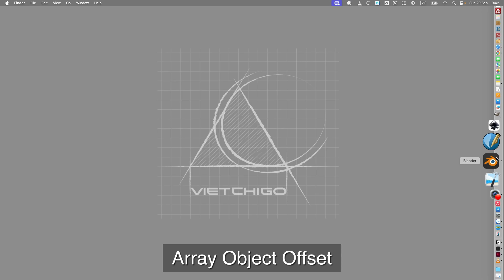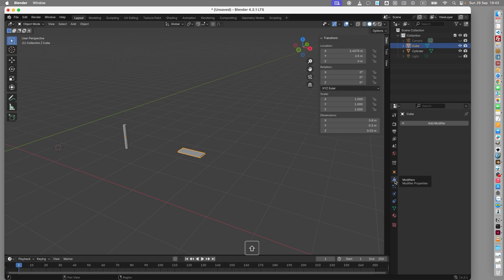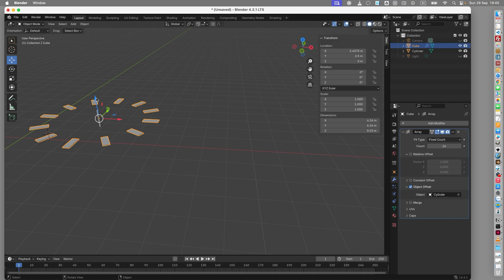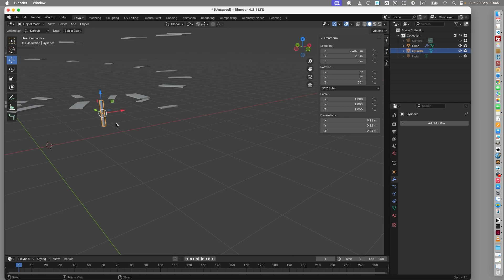ARRAY ĐỐI TƯỢNG QUANH 1 ĐỐI TƯỢNG KHÁC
Array Object Offset